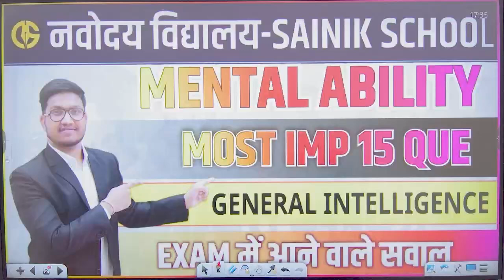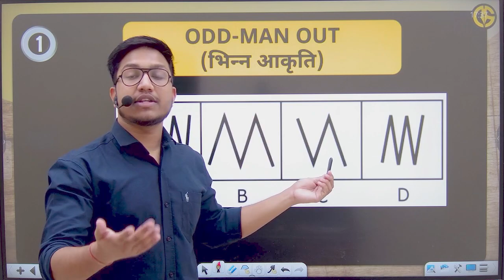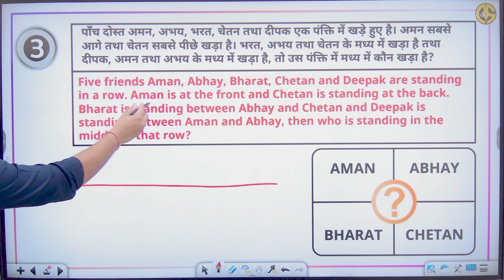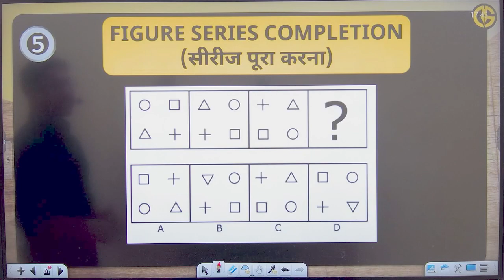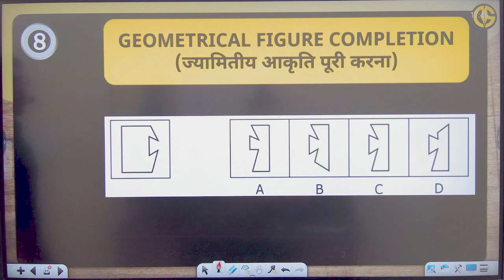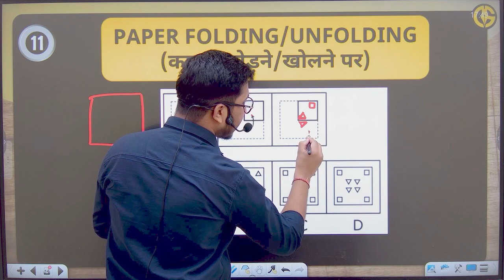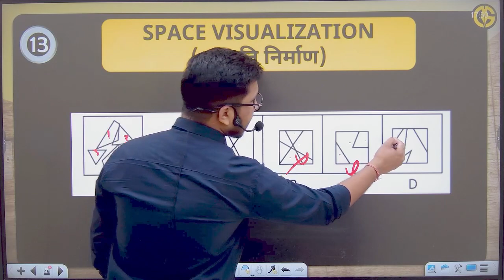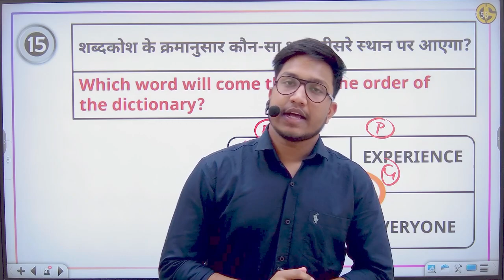Mental Ability and General Intelligence🔥 Imp Questions for Navodaya Vidyalaya and Sainik School Exam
Tags for Navodaya Vidyalaya 2023 Exam-
1. Navodaya Vidyalaya Cutoff kitna jayega
2. Drone school Navodaya vidyalaya
3. Navodaya Vidyalaya 2023 Paper
4. Navodaya Vidyalaya 2023 Ka Form
5. Jawahar Navodaya Vidyalaya 2023 Book
6. Navodaya Vidyalaya 2023 Admission
7. Navodaya Vidyalaya 2023 Question Paper
8. Navodaya Vidyalaya 2023 Ka answer key
9. Navodaya Vidyalaya 2023 Ka Solution
10. Navodaya Vidyalaya 2023 exam class 6
11. Navodaya Vidyalaya 2023 Exam Date
12. Jawahar Navodaya Vidyalaya 2023
13. Navodaya Vidyalaya 2023
14. Navodaya
15. Jnvst 2023
16. नवोदय विद्यालय
17. नवोदय
18. नवोदय विद्यालय 2023